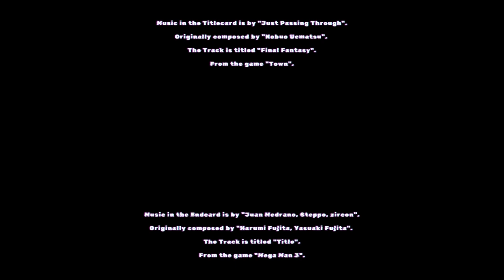Redead problems (LOZ OOT Randomizer Race w/ Sir Legna Chapter 21)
Welcome to Chapter 21 of our LOZ OOT Randomizer race.

Music in the Titlecard is by "Just Passing Through".
The Track is titled "Final Fantasy".
From the game "Town".

Music in the Endcard is by "Juan Medrano, Steppo, zircon".
Originally composed by "Harumi Fujita, Yasuaki Fujita".
The Track is titled "Title".